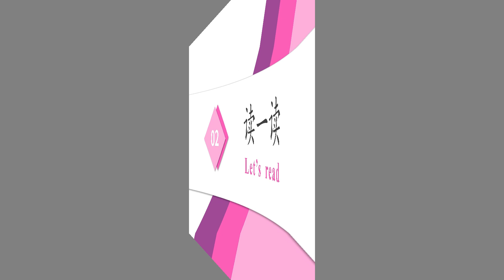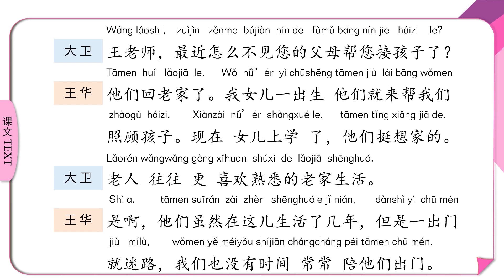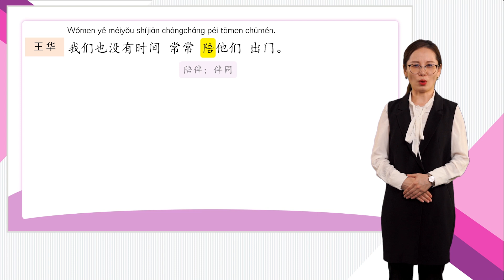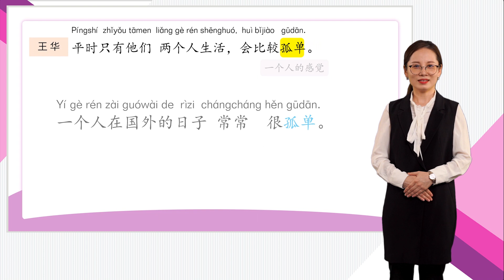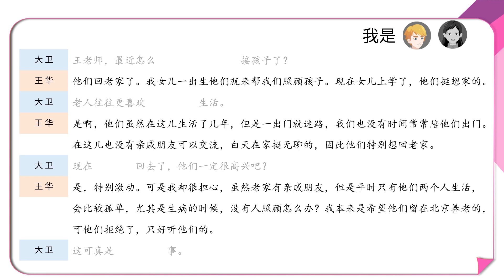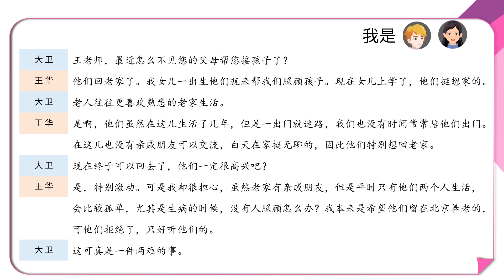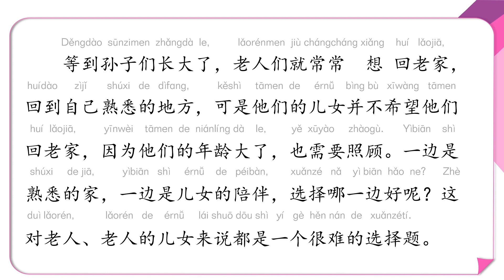HSK Standard Conversational Course (Level 4 First Half)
第十七课 他们可以为子女付出一切 02
Lesson 17 They can give everything for their children 02
近年来，中国的家政行业中出现了一批高学历毕业生，与传统保姆定位不同，这些本科生、硕士生拥有一定的知识储备和专业技能，受到不少年轻家庭的欢迎。